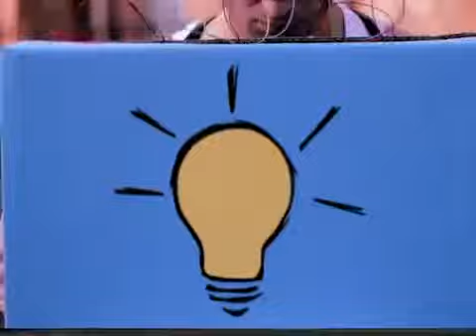Tim Butt Showreel